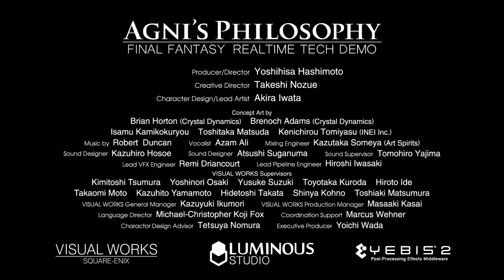Agni's Philosophy: Demo técnica de Final Fantasy en tiempo real.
El nuevo motor gráfico de nueva generación desarrollado por Square Enix y Luminous Studio.